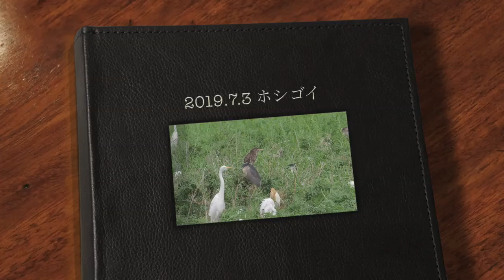ホシゴイ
3july19tutiura4